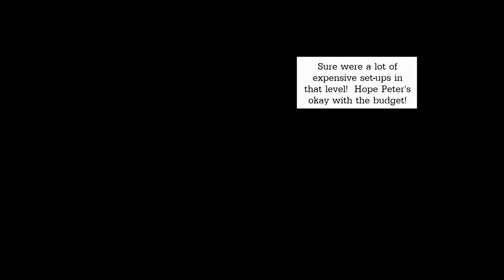Deadpool part 7(xbox one)